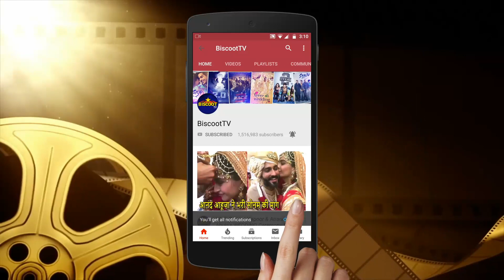Kangana Ranaut Take BLESSINGS From AndheriCha Raja Before MANIKARNIKA Release | Must Watch